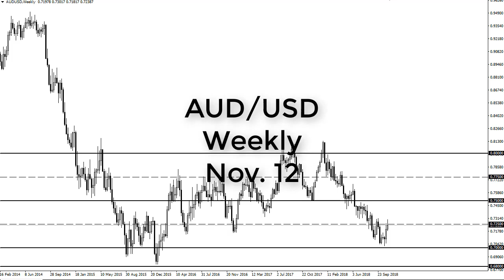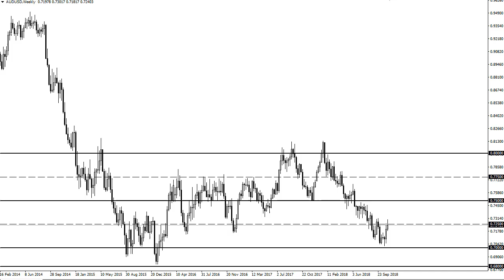AUD/USD Technical Analysis for the week of November 12, 2018 by FXEmpire.com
The Australian dollar has tried to rally during the week but found enough resistance at the 0.7250 level to turn things... For the full article go - AUD/USD Forecast November 12, 2018, Technical Analysis. Find more information about Forex and Commodities News Technical Analysis Fundamental Analysis and Brokers on FX Empire